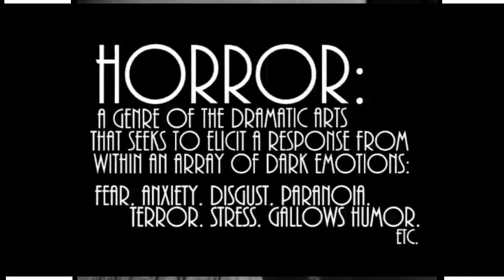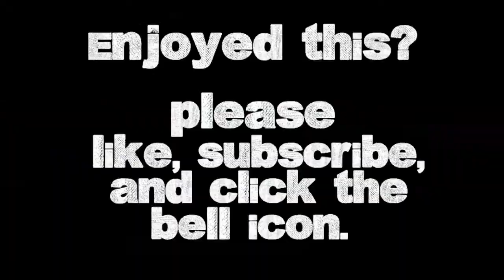VisitedbyvoicesLive: With Special Guest Kathe Koja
A discussion of the horror genre with legendary horror author Kathe Koja.

The official VBV1 tee shirt is now available A perfect choice for conventions, movie going, or backpacking through the backwoods of Slasherville, USA.